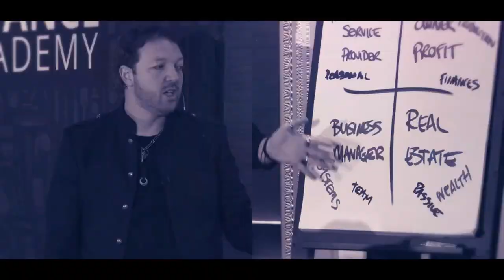Hair Stylist Tips For The Holidays (How To Make The Most Of This Magical Season)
We're on all the social media channels. Come and say hi!

The salon holiday rush is typically a magical time of year for the salon and spa industry, but there are ways that you can screw it up. In this interview with Lindsay Lowe and April Jacobs from Platinum & Co. Beauty Bar, we discuss some key hair stylist tips that will help you avoid the potential pitfalls of this busy season.

Everyone wants to get in to make their hair perfect for the holidays, which creates a boom in business. In order to prepare for the crazy amount of business you'll get, it's a good idea to check in with your team.

Plan out the schedules together so that you can set people up for success. Pre-booking is crucial. When things get busy, the basics such as pre-booking become forgotten, leading to overwhelm.

One common mistake that people make is saying "yes" too much. With so much demand during the salon holiday season, it's really easy to end up with a 12-hour day and not have time to be in the office or with your family. Hair stylist tips such as having boundaries and limiting the amount of work you do will help maintain sanity.

Additionally, you should maintain the mindset and culture that you want in your salon. People tend to bring in all sorts of issues and stress that they want to talk about. It's important that each team member knows how to listen to guests without it becoming a drain and affecting the overall environment of the salon.

If you go into the salon holiday rush without a plan, you’re sure to get steamrolled by the flood of guests pouring in. Don’t lose control during this special time of year. Share these hair stylist tips with your team to make this a truly magical season.